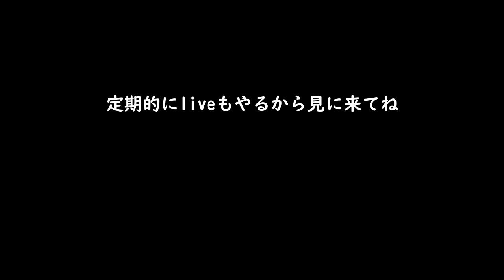【タルコフ】鍵いらずバフで旨くなったSOT美味しい場所全部教えます 解説 初心者【SOT】EFT タルコフ ストリートオブタルコフ Street of Tarkov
00:00 シネマ周り マップ右下
01:05 廃工場周り マップ右下
05:36 ショッピングモール周り マップ右上
11:17 テラグループ社周り マップ左上
13:54 学校周り マップ左中腹
19:18 SOT真ん中
23:49 ちぇかなや
26:15 レクソス
27:39 コンコルディア
30:32 新拡張エリア